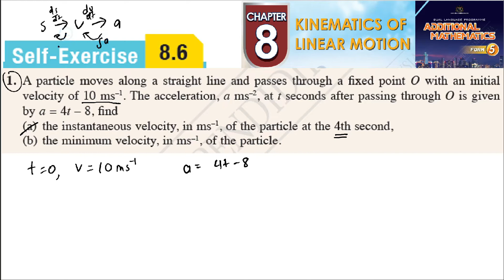Kinematics of linear motion self-exercise 8.6 Q1 latihan kendiri 8.6 add maths kinematik kssm form 5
A particle moves along a straight line and passes through a fixed point O with an initial
 velocity of 10 ms–1. The acceleration, a ms–2, at t seconds after passing through O is given
by a = 4t – 8, find
(a) the instantaneous velocity, in ms–1, of the particle at the 4th second,
(b) the minimum velocity, in ms–1, of the particle